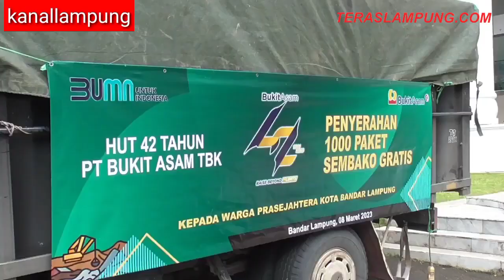PT Bukit Asam Serahkan Bantuan Tiga Truk kepada Pemkot Bandarlampung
TERASLAMPUNG.COM — Pemkot Bandarlampung mendapat bantuan tiga unit mobil dari PT Bukit Asam (BA), ke tiga unit itu berupa dua unit truk sampah dan satu unit truk engkel penyedot tinja. Selain itu ada juga pake sembako sebanyak 1.000 paket.

Walikota Eva Dwiana menyambut baik bantuan dari  PT BA itu. Namun  harapan ke depan bantuannya lebih banyak lagi sesuai dengan yang dibutuhkan Pemkot.

“Jangan pernah lupa membantu kami. Sebab kalau tidak dibantu oleh perusahaan negara apa daya kami. Kalau sekarang dua truk sampah satu mobil penyedot tinja, tahun depan selain truk sampahnya ditambah juga kontainer sampah kami juga perlu,” kata Eva Dwiana usai menerima bantuan itu di halaman Pemkot Bandarlampung, Rabu, 8 Maret 2023.

“Nanti truk sampah itu kita serahkan ke Dinas Lingkungan Hidup untuk mobil satgas sungai karena yang lama sudah tidak layak. Sedangkan mobil penyedot tinja diserahkan ke PD (Perusahaan Daerah) Kebersihan Tapis Berseri,” tambahnya.

Sedangkan untuk 1.000 paket sembako, walikota mengatakan akan dibagikan ke empat kecamatan yang di sana terdapat banyak warga dari keluarga belum mampu.

“Sembako ini kita akan bagikan di empat kecamatan masing-masing 250 paket yaitu di Kecamatan Bumi Waras, Telukbetung Timur, Telukbetung Barat dan Tanjungkarang Pusat,” kata Walikota Eva Dwiana.

Pejabat sementara (Pjs) General Manager (GM) PT BA, Ketut Sukrayatna mengungkapkan bantuan kendaraan tersebut sudah menjadi kesepakatan antara PT BA dan Pemkot sedangkan bantuan sembako bagian dari peringatan HUT PT BA ke 42.

“Sayangnya prosesnya agak lama jadi saya mohon maaf karena proses membeli mobil tersebut harus melalui tender dan proses lainnya. Sedangkan bantuan sembako kami menyiapkan 4.200 paket sembako, yang seribu kita serahkan ke Pemkot. Sebelumnya 3.200 sudah kita bagikan ke masyarakat, panti asuhan dan pesantren,”

Saat ditanyakan kenapa terlalu kecil kontribusi PT BA kepada Pemkot Bandarlampung sedangkan Pemkot sudah mengeluarkan anggaran puluhan milyar untuk membangun jalan layang di jalan Sultan Agung (jalur dua) Way Halim. Ketut Sukrayatna hanya menjawab semua wewenang kantor pusat.

“Ya nanti kami sampaikan ke kantor pusat di Jakarta,” ujarnya.

Jauh sebelumnya, Kepala Badan Pengelola Keuangan dan Aset Daerah (BPPRD) M. Ramdhan mengungkapkan seharunya PT BA memberikan kontribusi ke Pemkot Bandarlampung minimal Rp5 milyar.

“Kita hitung aja berapa kerugian masyarakat yang kalau kereta Babaranjang (Batubara rangkaian panjang) lewat. Setiap lewat kita berhenti sekitar dua menit, pada saat mobil berhenti tekanan atau beban yang diterima aspal juga beda dari mobil yang berjalan,” jelasnya.

“Kita (Pemkot) juga bikin jalan layang supaya warga nyaman tapi apa kontribusi PT BA? Menurut saya kalau cuma ekskavator atau mobil aja sih gak sesuai, paling kecil sih sebulan Rp5 milyar lah,” tambahnya.